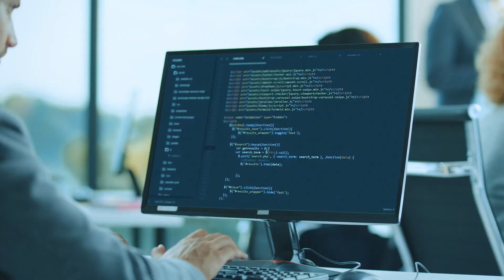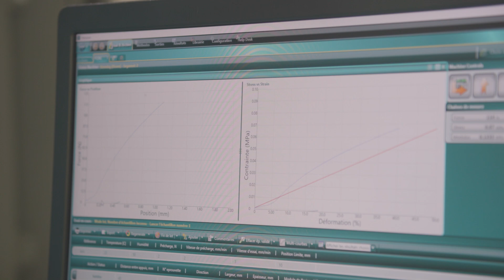ECOTECHNILIN - Lauréat NextMove Award 2024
Pour EcoTechnilin, pas de doute : les fibres naturelles ont un rôle-clé à jouer dans les véhicules de demain. Ce producteur de matières à base de
fibres naturelles est l’un des principaux fournisseurs des constructeurs et équipementiers automobiles européens. Le pôle de compétitivité Automobile et Mobilités NextMove a récompensé l’entreprise, lors de sa convention annuelle 2024, pour son projet UpGreen, visant à réduire l’impact environnemental du secteur des matériaux, dans le cadre de l’appel à projets Invest Auto France 2030.

EcoTechnilin mise sur les fibres naturelles apparentes

À travers le projet UpGreen, EcoTechnilin se propose de rendre visibles les renforts technologiques de fibres écologiques pour parvenir à un habillage intérieur naturel et bas carbone. UpGreen se construit à partir de trois axes : la performance par l’architecture et la composition, l’adaptation des produits à l’utilisation du parc machine existant, et l’esthétique des renforts sublimant l’habitacle. La clé : la légèreté, essentielle pour gagner en autonomie.